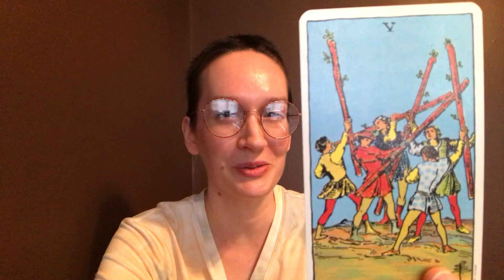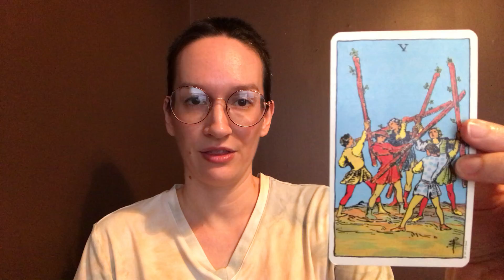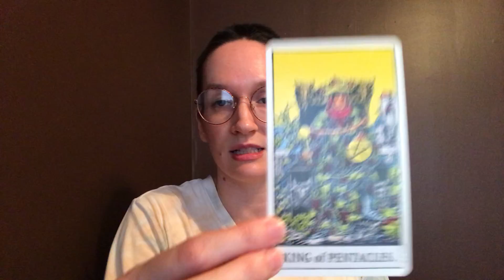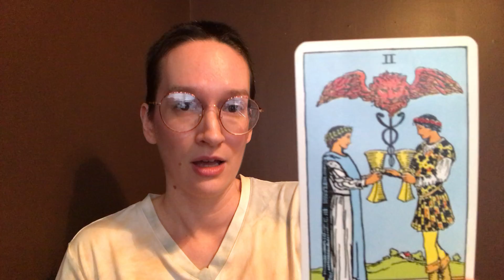Tarot Reading | Scorpio Aug 2-9 "Twin flame journey is ahead"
Bonjour Scorpios! This is your weekly reading for August 2-9.

See the weekly schedule below:

Mondays (water signs): Cancer, Scorpio, and Pisces
Tuesdays (fire signs): Aries, Leo, and Sagittarius
Wednesdays (air signs): Aquarius, Gemini, and Libra
Thursdays (earth signs): Capricorn, Taurus, and Virgo